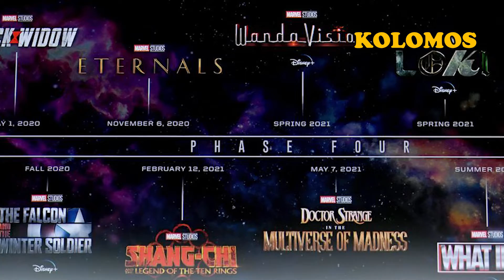รีวิว-หมอเเปลก2&มูนไนท์ตอนจบ(ไม่มีสปอยล์)